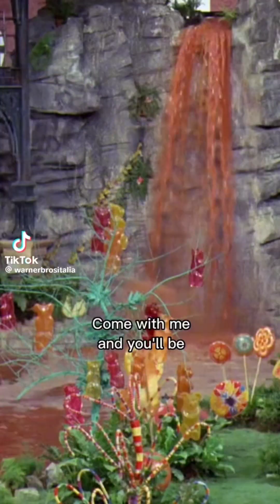You wanna go back to jail? you must really like it there.